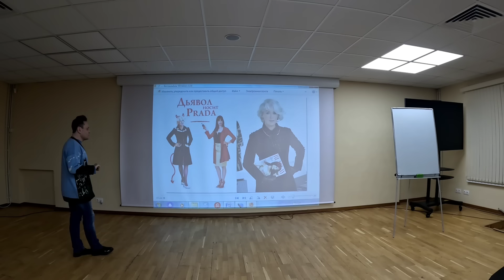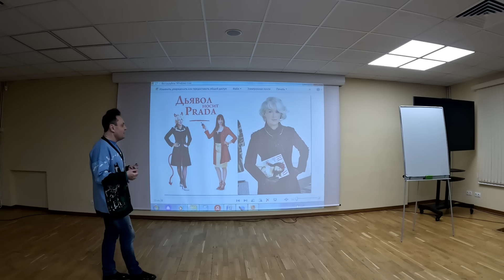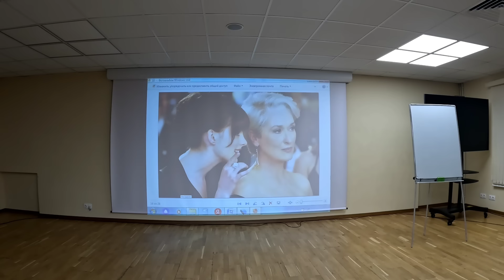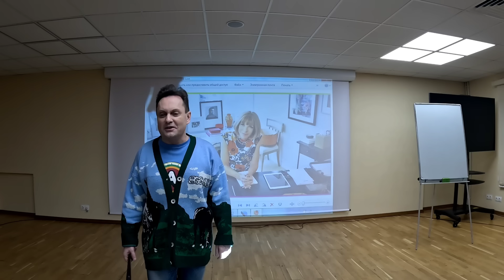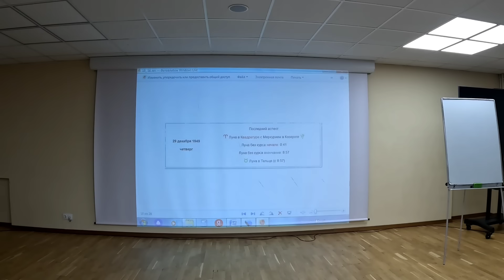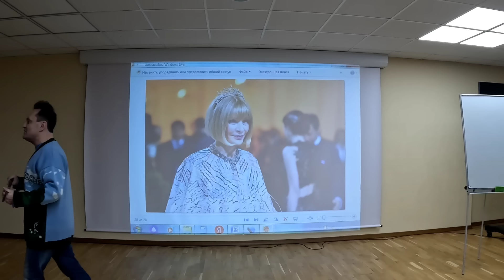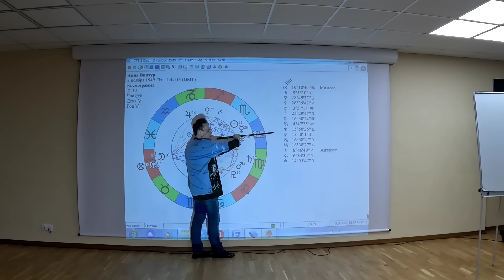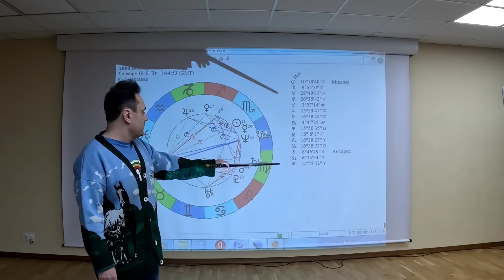Месть Анны Винтур